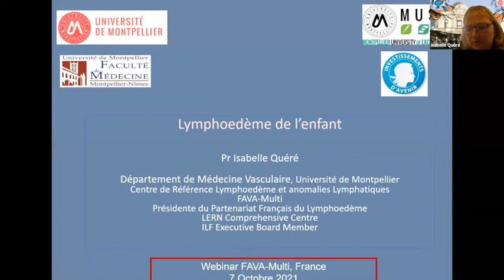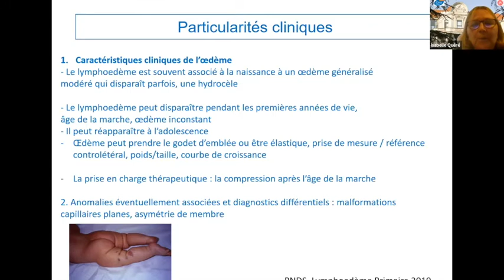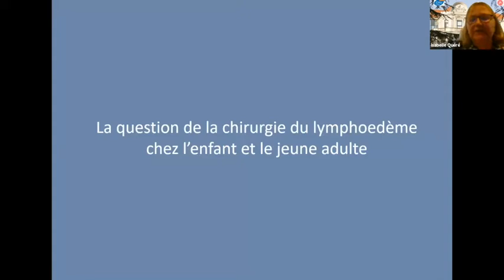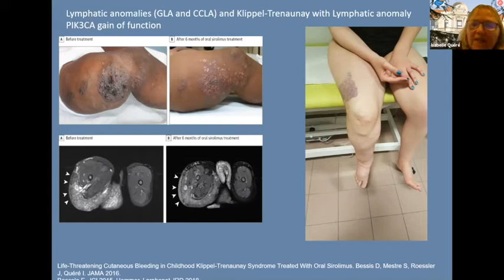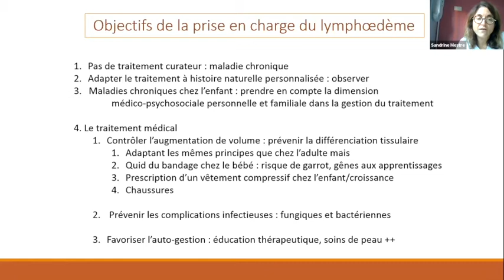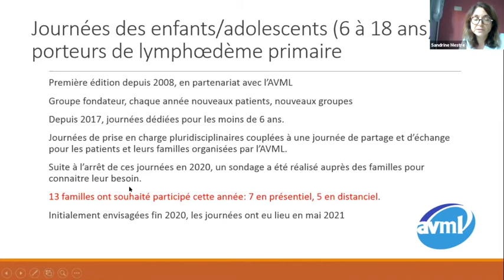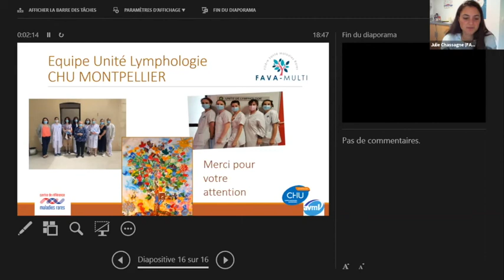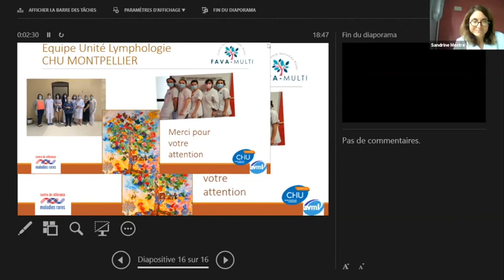Prise en charge du lymphœdème primaire en pédiatrie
Retrouvez en intégralité la webconférence FAVA-Multi intitulée "Prise en charge du lymphœdème primaire en pédiatrie" du 7 octobre 2021